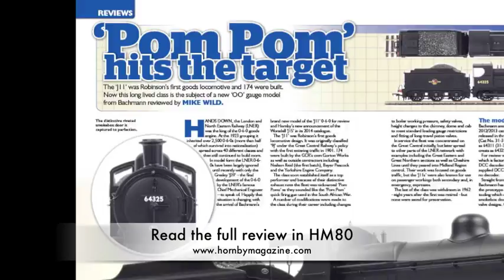Bachmann's 'J11' 0-6-0 in action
Bachmann's recently released Robinson 'J11' 0-6-0 is shown in this new video. The model was reviewed in full in HM80. for more information.